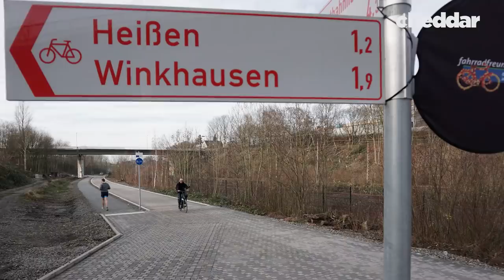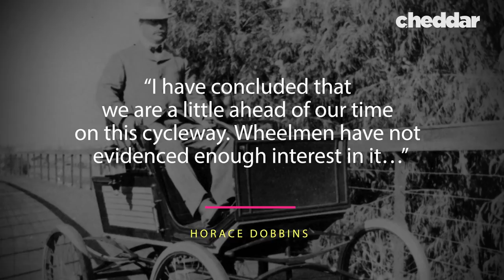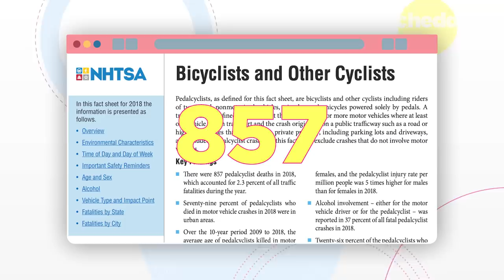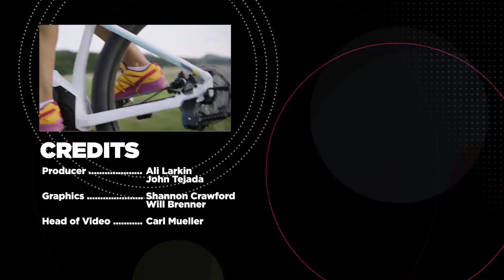The Death And Rebirth Of Bike Highways - Cheddar Explains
Bicycling may play second fiddle to driving in America, but that's not always the case abroad. Cheddar explains why some European countries are building new bicycle superhighways and how it'll transform their transportation landscape.

CORRECTION: The RijnWaalpad cost 17 million euro to construct.